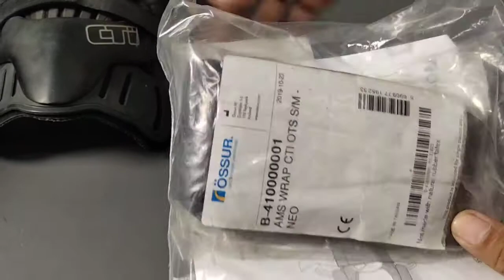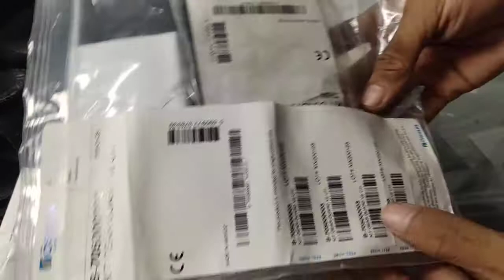KNEE CTI OTS BEKAS PELINDUNG LUTUT SEHARGA MOTOR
Terima kasih sudah berkunjung di channel kami.

@MODIFIKASI HONDA CRF150L
@Modifikasi Grasstrack
@Trail Adventure
@Modifikasi Dtracker 150
@Modifikasi KLX150
PASTINYA GRATISS.
Untuk menambah semangat saya buat memberi tips dan info yang bermanfaat bagi anda.
Jangan lupa buat klik PLAYLIST nya juga untuk simpan video yang bisa anda putar setiap saat.
Salam sukses,
Salam gass polllllll Boskuu
mau berbelanja di Formxshopp ?
Store : Jl.Katapang No.1 Masuk Garasi Hijau No.1 Kel. Malabar Kec.Lengkong .Kota Bandung 40246

Semoga Channel Ini Bermanfaat untuk teman Teman offroader Semua .
Dan Share Jika bermanfaat . terimakasih
gass Pollll terus bosku jangan Kasih kendor